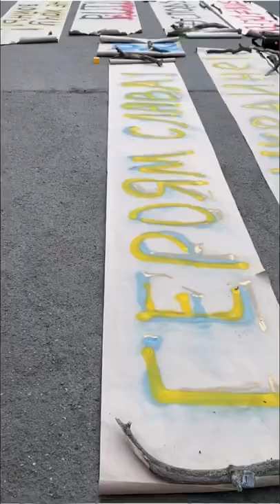Protest ruská ambasáda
Napište mi pozdrav na 📩 helena(a)helenasulcova.com

Děkuji a přeji hezké dny.
Helena